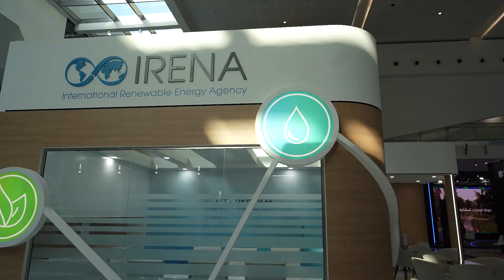IRENA at Abu Dhabi Sustainability Week 2023 - Highlights